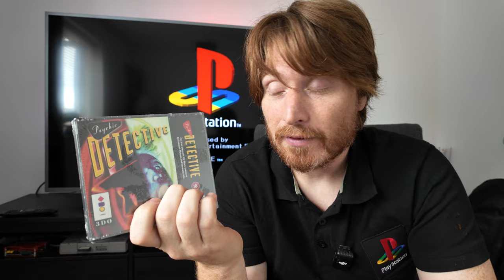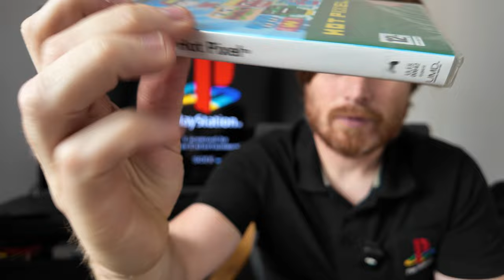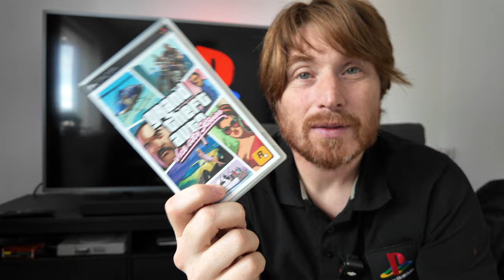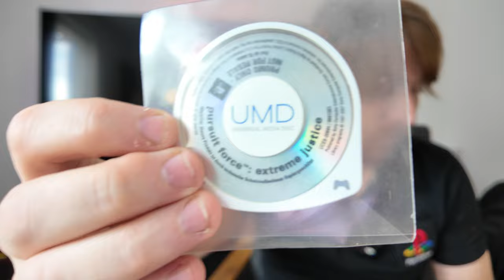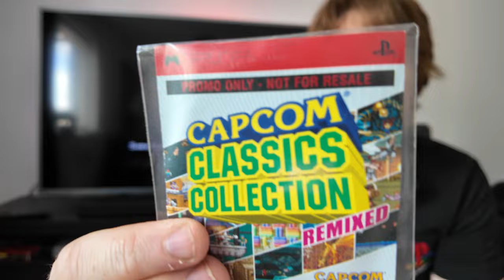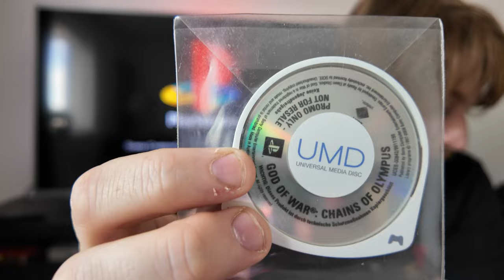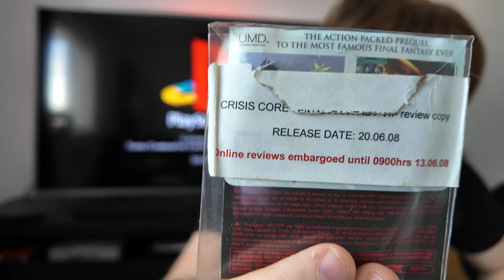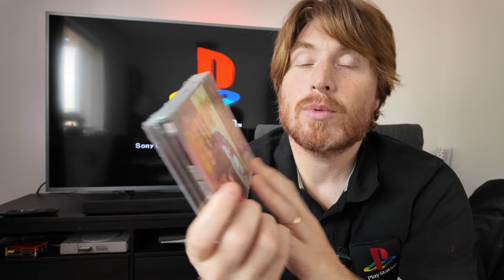I just found some rare gems in the loft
I forgot I had most of these. It was nice to find some sealed games I completely forgot about, and am shocked by the worth of some of them!

Timecodes
0:00 - intro
0:24 - PTSD 3DO
1:26 - Supernatural investigator 3DO
3:32 - Snakey boy on the go PSP
3:39 - Very warm Sprite PSP
3:51 - Sticky rolling ball boy PSP
4:19 - 80s murder simulator on the go PSP
4:30 - 70s Gangfights the game PSP
5:16 - Dimension shift gun 2 PS3
5:35 - Random promo PSP games
12:38 - Final Fantasy 7 Black Hair guy edition PSP
13:12 - It's that 70s ganfighting game again PSP
16:00 - When most people click off
16:39 - The bit where I'm silly